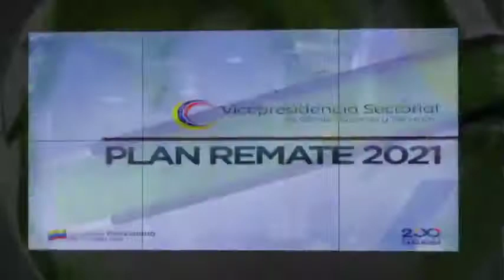POTENCIA INFORMATIVA 10 DE OCTUBRE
Estas son las noticias más destacada de la semana